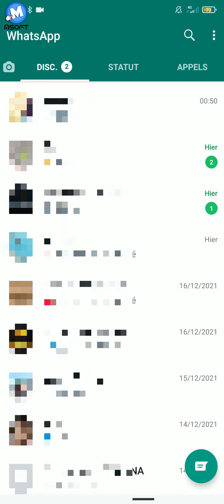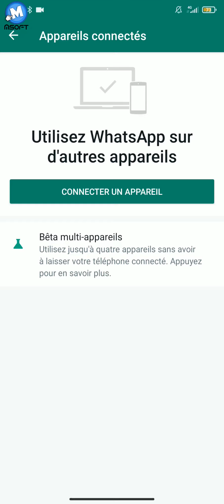Whatsapp - كيفاش نعرف واش شي واحد كيتجسس عليا ف واتساب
أجهزة Android
افتح واتساب على هاتفك.
انقر على خيارات إضافية - الأجهزة المرتبطة.

أجهزة iPhone
افتح واتساب، وانتقل إلى الإعدادات.
انقر على الأجهزة المرتبطة.

Android
Ouvrez WhatsApp sur votre téléphone.
Appuyez sur Plus d'options - Appareils connectés.

iPhone
Accédez aux Réglages de WhatsApp.
Appuyez sur Appareil connectés.
ـــــــــــــــــــــــــــــــــــــــــــــــــــــــــــــــــــــــــــــــــــــــــــــــــــــــــــــــــــــ
ـــــــــــــــــــــــــــــــــــــــــــــــــــــــــــــــــــــــــــــــــــــــــــــــــــــــــــــــــــــ